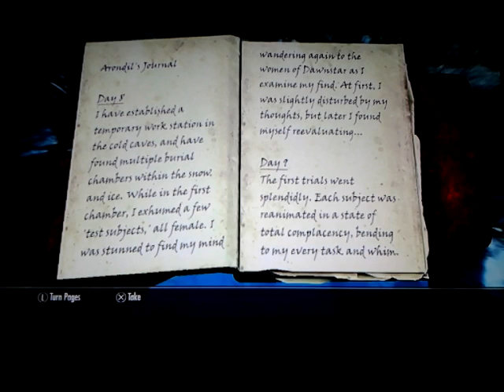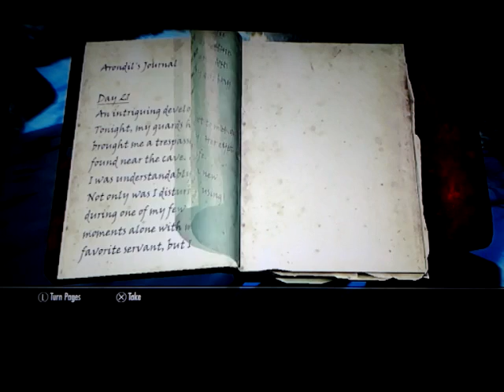Skyrim - Blood Dragon Boss Battle (Commentary)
Going head to head with an asshole blood dragon